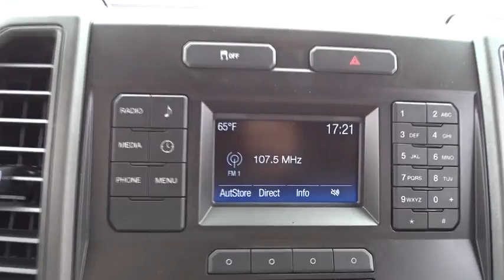2019 Ford Super Duty F-450 DRW near me Highland Park, Arlington Heights, Skokie, Libertyville, Glenv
Agate Black Metallic New 2019 Ford Super Duty F-450 DRW available near me in HIghland Park, Illinois at Highland Park Ford. Servicing the Arlington Heights, Skokie, Libertyville, Glenview, IL area.
2019 Ford Super Duty F-450 DRW XL - Stock#: T24999 - VIN#: 1FD9X4GY6KEE07537

XL VALUE PACKAGE  -inc: Chrome Front Bumper  4.2 Center-Stack Screen  Radio: AM/FM Stereo/MP3  6 speakers  SYNC Communications & Entertainment System  enhanced voice recognition w/911 Assist  4.2 LCD center stack screen  AppLink  1 smart-charging USB port and steering wheel audio controls  Steering Wheel-Mounted Cruise Control,TRANSMISSION POWER TAKE-OFF PROVISION  -inc: mobile and stationary PTO modes,POWER EQUIPMENT GROUP  -inc: Deletes passenger side lock cylinder  upgraded door-trim panel  Accessory Delay  Advanced Security Pack  SecuriLock Passive Anti-Theft System (PATS) and inclination/intrusion sensors  MyKey  owner controls feature  Remote Keyless Entry  Trailer Tow Mirrors w/Power Heated Glass  manual telescoping  heated convex spotter mirror and integrated clearance lamps/turn signals  Power Front & Rear Side Windows  1-touch up/down driver/passenger window  Power Locks,PLATFORM RUNNING BOARDS,6-TON HYDRAULIC JACK,LIMITED SLIP W/4.88 AXLE RATIO,SPARE TIRE & WHEEL DELETE,TRAILER BRAKE CONTROLLER  -inc: smart trailer tow connector  Verified to be compatible w/electronic actuated drum brakes only,ENGINE BLOCK HEATER,GVWR: 16 000 LB PAYLOAD PACKAGE,Rear Wheel Drive,Power Steering,ABS,4-Wheel Disc Brakes,Brake Assist,Steel Wheels,Tires - Front All-Season,Tires - Rear All-Season,Tow Hooks,Intermittent Wipers,Variable Speed Intermittent Wipers,Daytime Running Lights,Automatic Headlights,AM/FM Stereo,Pass-Through Rear Seat,Rear Bench Seat,Adjustable Steering Wheel,Trip Computer,A/C,Vinyl Seats,Split Bench Seat,Driver Adjustable Lumbar,Passenger Vanity Mirror,Traction Control,Front Side Air Bag,Driver Air Bag,Passenger Air Bag,Passenger Air Bag On/Off Switch,Front Head Air Bag,Rear Head Air Bag